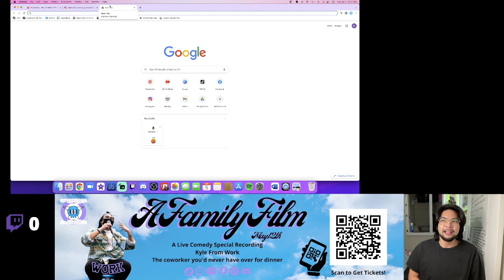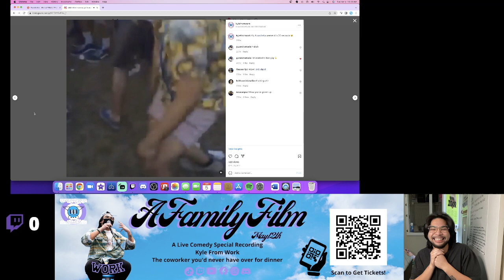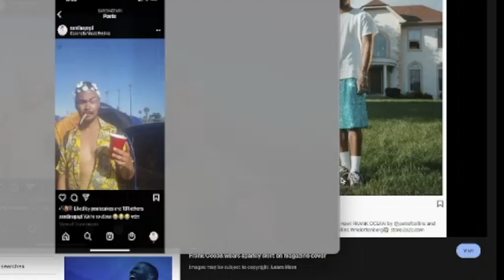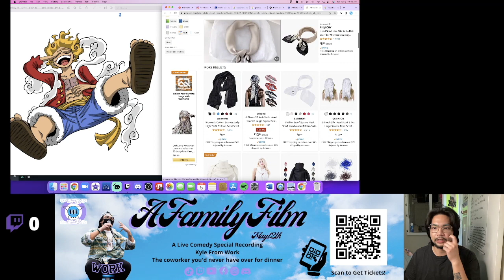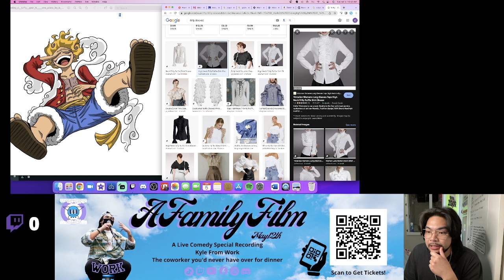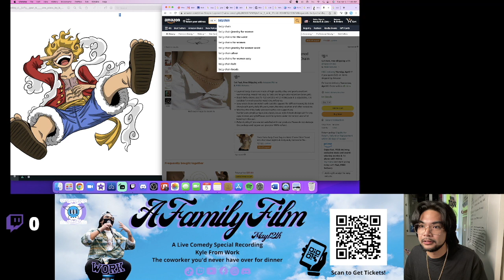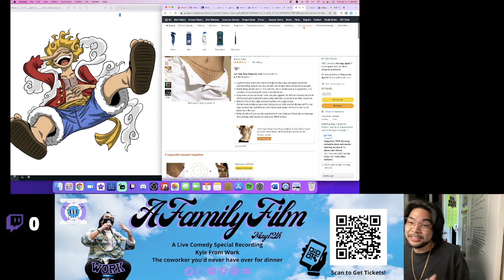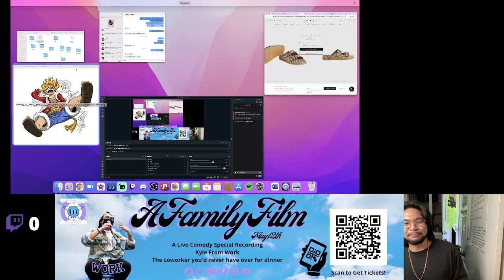STANDUP COMEDIAN MAKES LUFFY'S GEAR 5 COSPLAY FOR COACHELLA 2022! Fashion Tips and More!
IT TOOK OVER 1000 CHAPTERS TO GET HEAR!!! I love my clothes, they give me confidence and I'm excited to share it with you! Tune in to see my thought process for choosing festival fits, Coachella memories, and talking about One Piece! Thanks for coming by Joy Boys and Girls!!!

Please get your tickets to my comedy special recording on May 12th at the Billy DeFrank LGBTQA+ Center in Downtown San Jose, CA! If you aren't in the area, there is a FREE LIVESTREAM ticket available. Proceeds from ticket sales will be donated to the LGBTQA+ community in the Bay Area!

Please see the link below and follow me for more content!

Please support black, brown, and asian business, my name is Kyle from Work, have a wonderful weekend :)